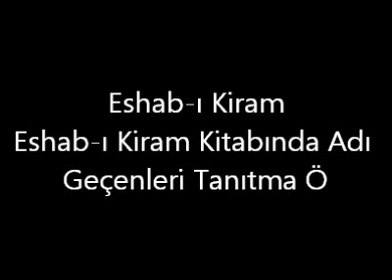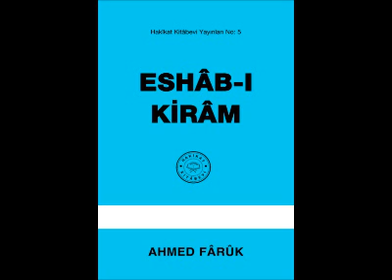Eshab ı Kiram Eshab ı Kiram Kitabında Adı Geçenleri Tanıtma Ö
Eshâb-ı Kirâm kitâbının başında, Peygamberimiz Muhammed aleyhisselâmın Eshâbının üstünlüğünü, Eshâb-ı kirâm arasındaki hadîseler, Eshâb-ı kirâma dil uzatanların haksız ve câhil oldukları anlatılmakda, ayrıca; (İctihâd) ın ne olduğu açıklanmakdadır.***

***Kitaplarımızı mobil cihazlarınızdan ve tablet bilgisayarlarınızdan dinlemek ve indirerek okuyabilmeniz için m.hakikatkitabevi.com adresini ziyaret edebilirsiniz.

HAKİKAT KİTABEVİ

Darüşşefeka Cad. No:53 P.K.: 35 34083
Fatih-ISTANBUL